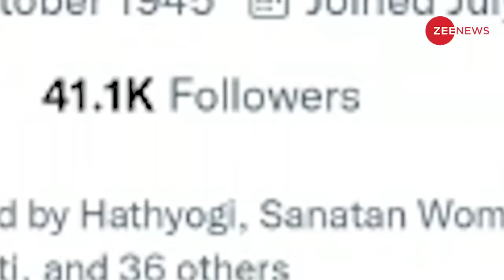संयुक्त राष्ट्र में भारत को मिली बड़ी कामयाबी, देश में खुशी | United Nations | Hindi At UN|Live News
संयुक्त राष्ट्र में भारत को मिली बड़ी कामयाबी, देश में खुशी | United Nations | Hindi | India

संयुक्त राष्ट्र महासभा (UNGA) ने भारत के हिंदी भाषा के प्रस्ताव को मंजूरी दे दी है. ये घोषणा 10 जून को की गई. इसके अलावा ​​​​बांग्ला और उर्दू भाषा भी शामिल की गई हैं. अब UN के सभी कामकाज और जरूरी संदेश इन भाषाओं में भी पेश किए जाएंगे. भारत ने इस फैसले कि सहारना की है.

What UN General Assembly’s adoption of multilingualism resolution means for Hindi, Bangla, Urdu

In a move symbolic of the changing and democratic nature of communications at the United Nations, the 76th session of the United Nations General Assembly (UNGA) adopted an India-sponsored resolution on multilingualism Friday.